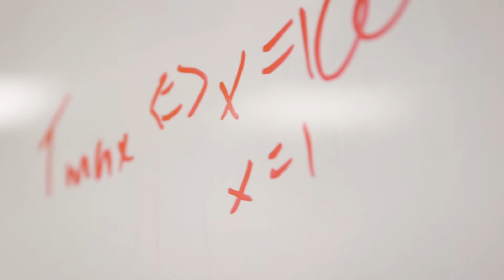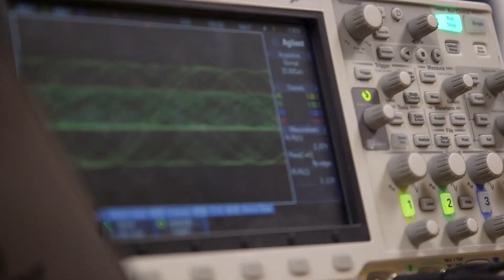Electrical Engineering at Saint Louis University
The electrical engineering program at Saint Louis University's Parks College of Engineering, Aviation and Technology prepares future electrical engineers for in-demand, cutting-edge careers across a multitude of industries and fields.